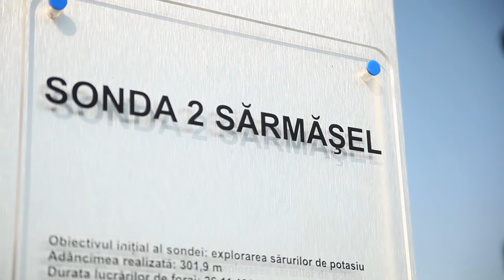Județul Mureș - CÂMPIA